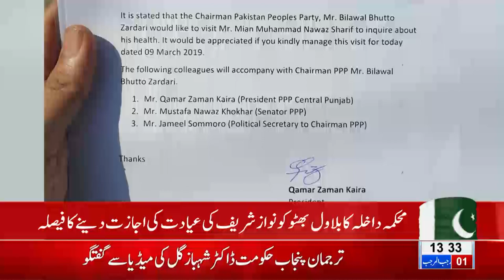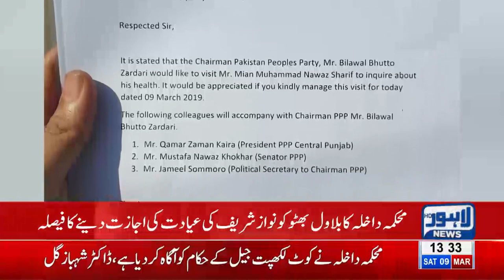Bilawal will meet Nawaz Sharif in Kot Lakhpat Jail around 5 pm